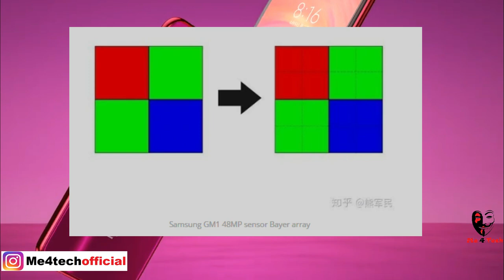Redmi Note 7 Pro OFFICIAL- Launch Date | Price | Specifications - India Release Date Of Redmi Note 7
With Redmi Note 7, The Redmi Note 7 Pro Launch Confirmed Officially And Price, Full Specs Like 48MP IMX586 camera but not 5G etc, Global Launch Or Release Date in India is Near, Also Redmi Note 7 India Unboxing ,Review etc Are Coming Soon But If U Want Redmi Note 7 Full Specifications Like 48MP Camera Etc